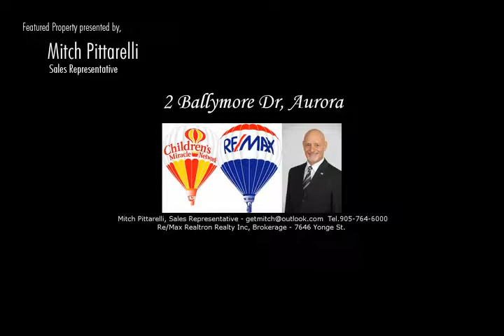iVRTours Video TourID 21953 of 2 Ballymore Dr, Aurora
iVRTours Video TourID 21953 - Presented by Mitch Pittarelli of Re/Max Realtron Realty Inc, Brokerage.